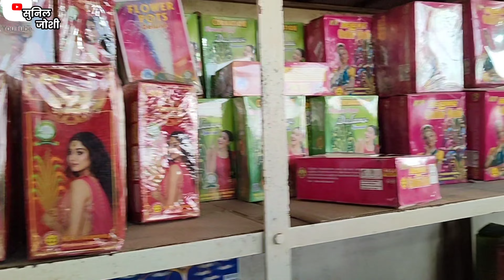चालो फटाके हानायला,,vlog